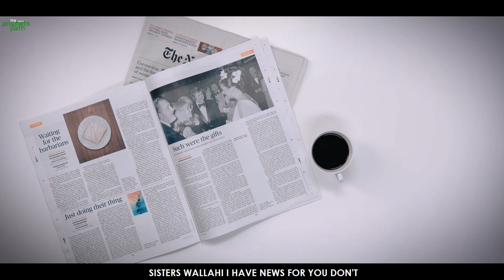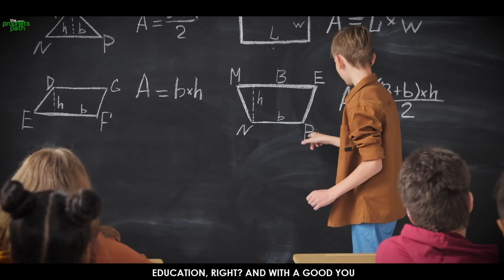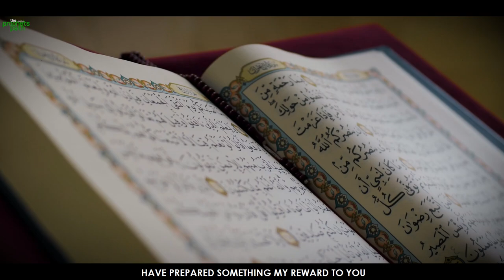ALLAH GIVES THIS PERSON A VERY HIGH SPOT IN JANNAH